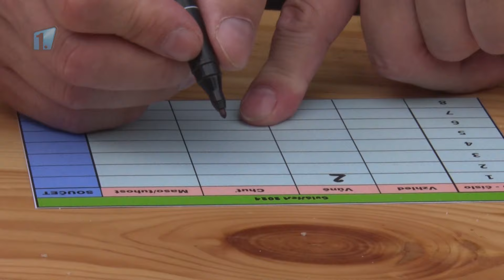Mladá Boleslav: Zříceninu hradu Michalovice provoněl Gulášfest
Staňte se členem tohoto kanálu – podpořte tvorbu regionálního zpravodajství z Mladoboleslavska a získejte přístup k výhodám: